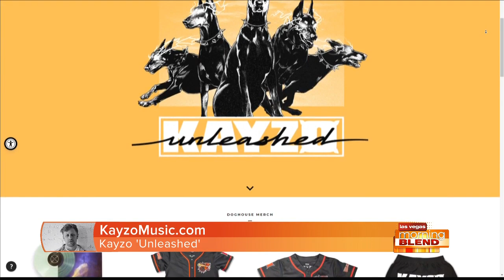DJ Kayzo Will Be 'Unleashed' On Halloween!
Thursday night at Caesars Entertainment Studios